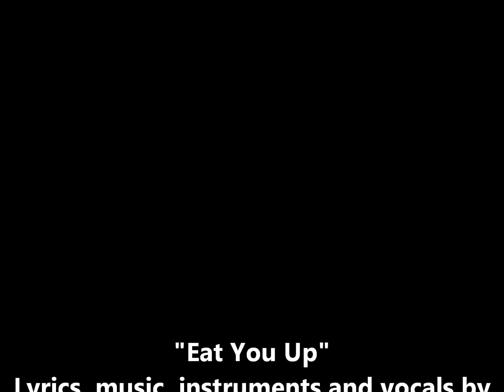Eat You Up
From the "Life In The Dark" album, 2012